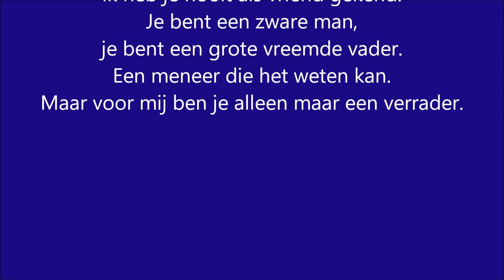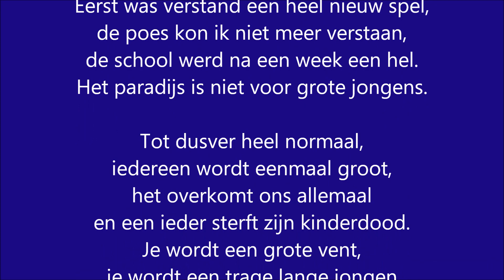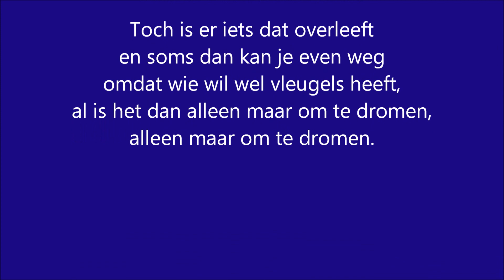Boudewijn de Groot - Voor de overlevenden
Artist: Boudewijn de Groot
Song: Voor de overlevenden
Year: 1966
Country: The Netherlands